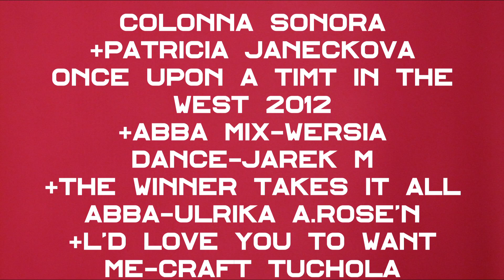SCALATA GRAN GUGLIA CANALE SUPERIORE LATO N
ALLA SPETT.LE YOUTUBE: COME PER I MIEI PRECEDENTI FILMATI,IL REGISTA ANGELINO MUSUMECI,NON AVANZA NESSUNA PRETESA ECONOMICA. INVITA LA SPETTABILE SOC. A VALUTARE SE E' POSSIBILE PUBBLICARE DETTO PRODOTTO.SENTITI RINGRAZIAMENTI,IN FEDE.
0 commenti